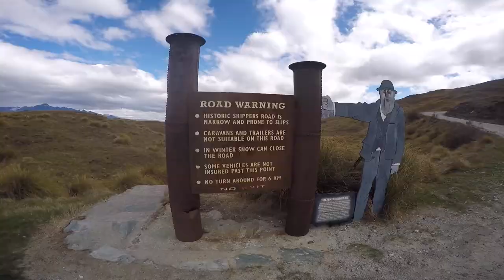Backpacking New Zealand: South Island (GoPro Footage) | Cotton Tales